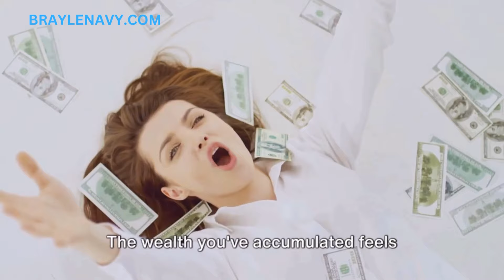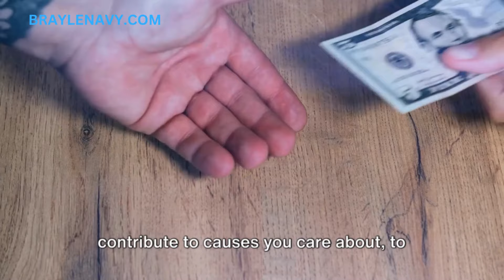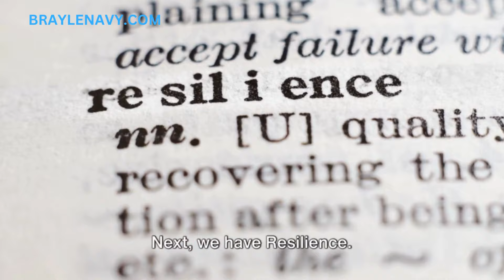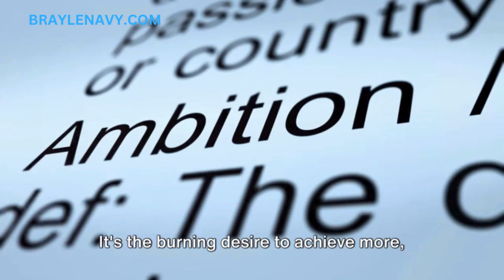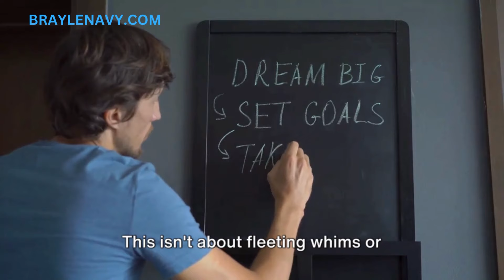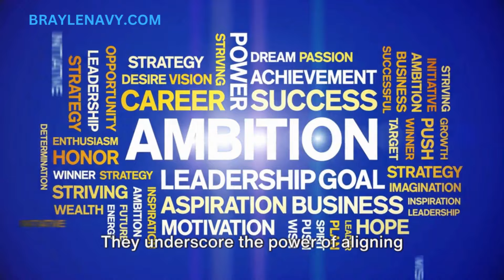Desire-Driven Wealth: Living Your DREAM